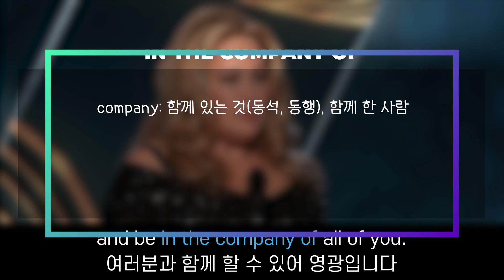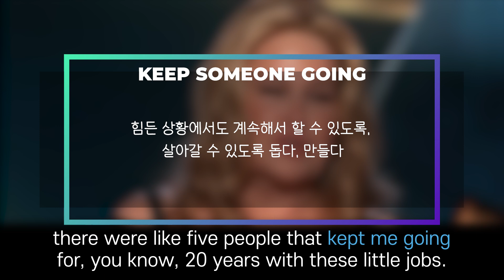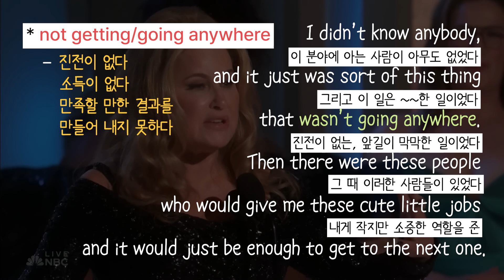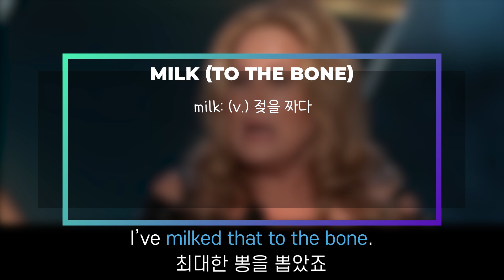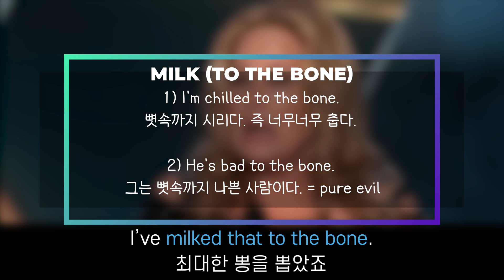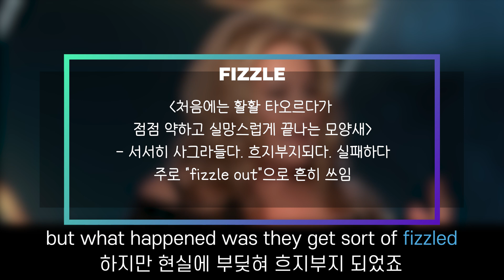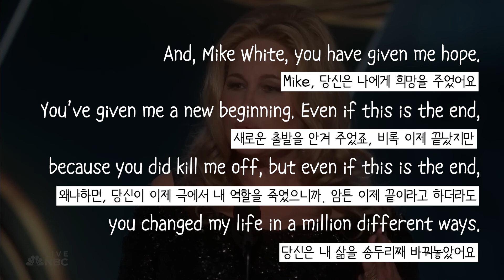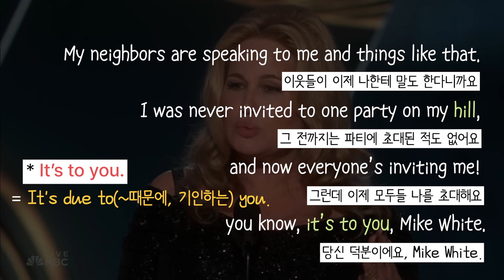화제의 수상소감_영어공부_골든 글로브 시상(2023)_Jennifer Coolidge(제니퍼 쿨리지)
안녕하세요, 얼마 전 있었던 골든 글로브 시상식에서 화제가 된 Jennifer Coolidge의 수상소감입니다. 눈 여겨 볼 만한 표현 위주로 구성했습니다. 왜 그렇게 화제가 되었는지, 나도 알아듣고 웃을 수 있는지 한 번 확인해보시죠! :)

Timestamps
00:00 intro
00:27 in the company of
01:27 keep someone going
03:29 not getting/going anywhere
04:58 milk / to the bone
06:42 fizzle
08:24 마지막 문단